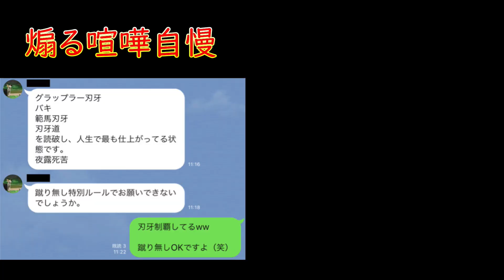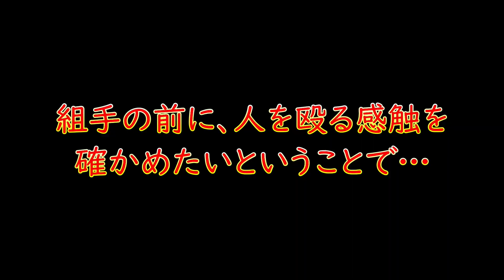【ガチ動画】85キロの喧嘩自慢が、田舎の空手道場に道場破りに行ったら、、、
今回は企画ではなく、ガチ動画です！

元消防士で、京都木屋町の闘牛と恐れられている喧嘩自慢が、空手の道場破りに！
急遽、カメラを回しました。

体重85キロと大柄な喧嘩自慢に対し、空手家はどう戦うのか！？

ガチ動画のため、構成がキチンと出来ておりませんが、リアルな道場破りをご覧ください！